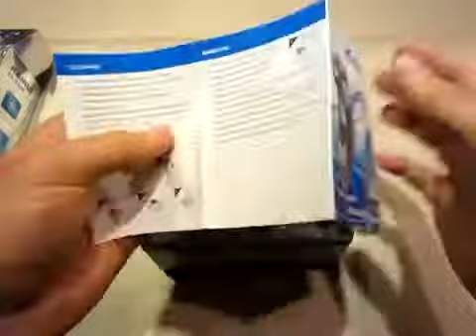3W Rechargeable Waterproof Three-Floating Loop Spe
3W Rechargeable Waterproof Three-Floating Loop Speed Foil Shaver Razor - Blue + Silver (220V)